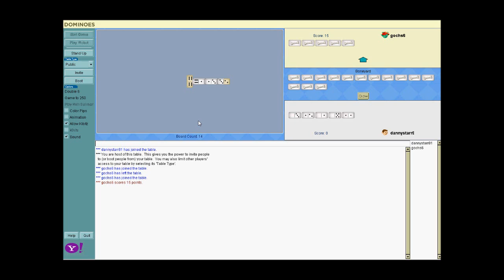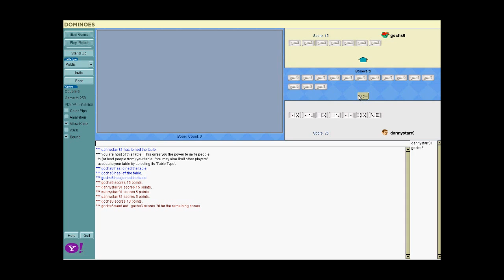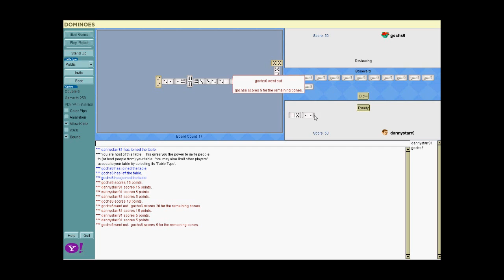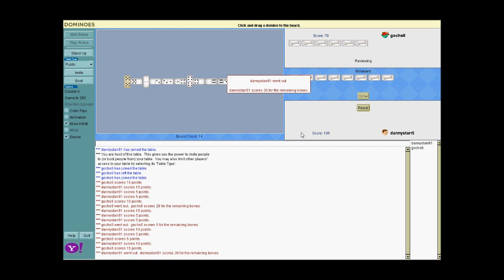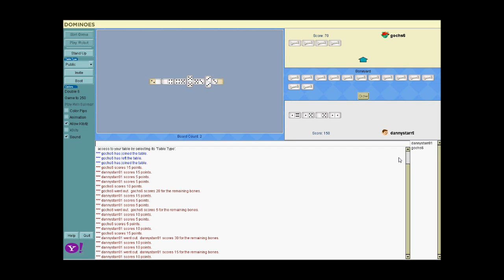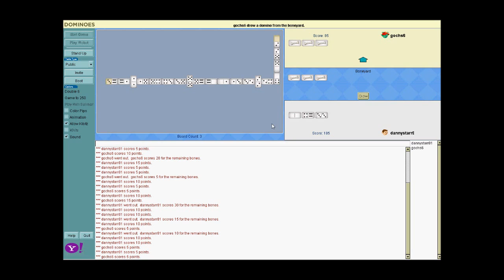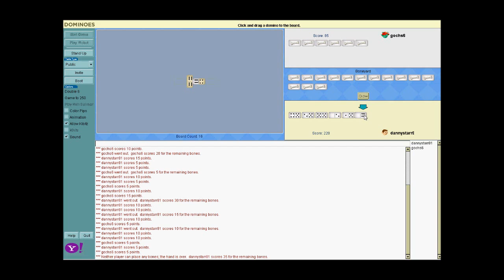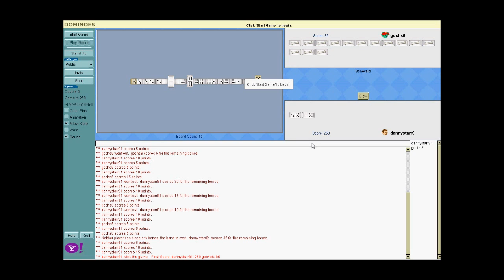Dominoes vs Ryan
An interesting game of Dominoes.

^ That link pretty much has the basic rules, but it may be a little different.